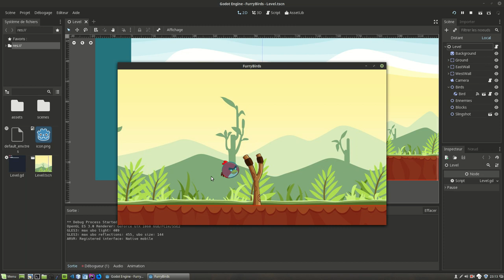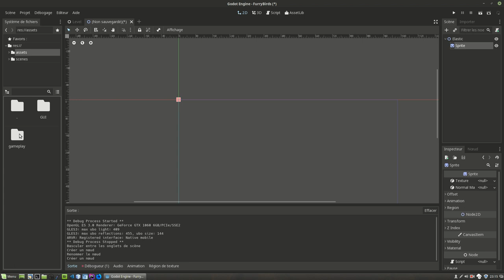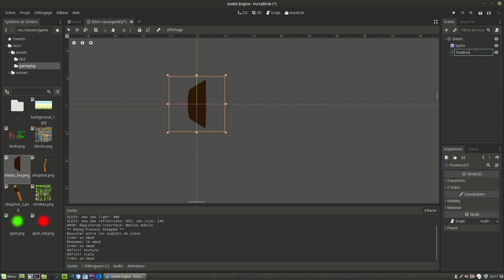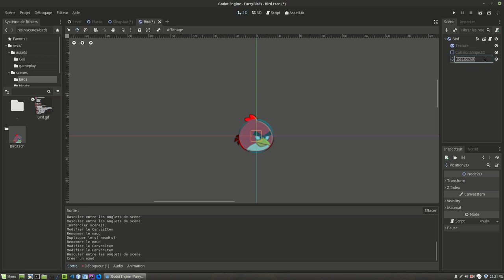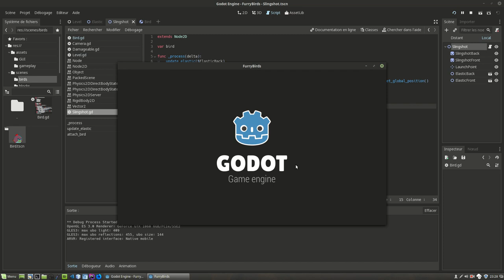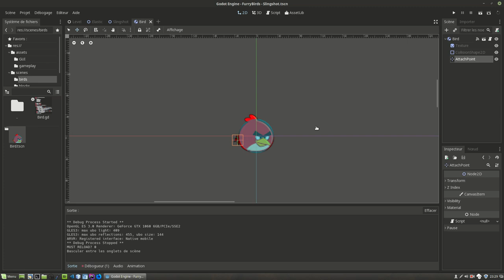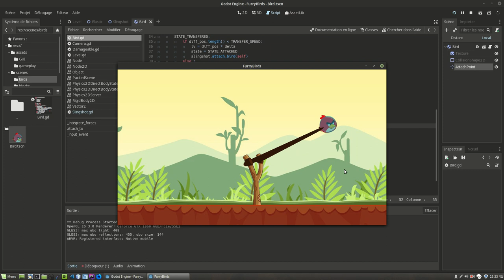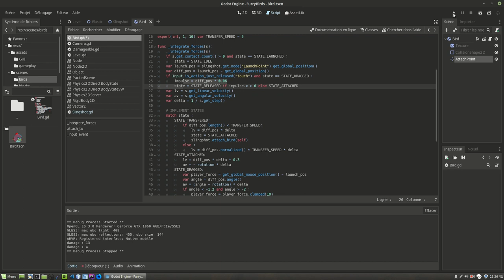Angry Birds et Godot Engine : Dessiner l'élastique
Dans cette vidéo, on vous propose une implémentation simple et efficace du rendu de l'élastique reliant l'oiseau au lance-pierre.